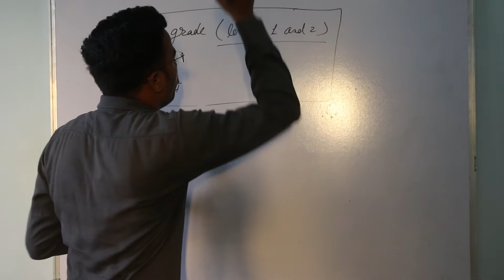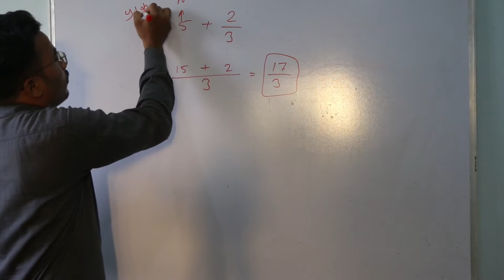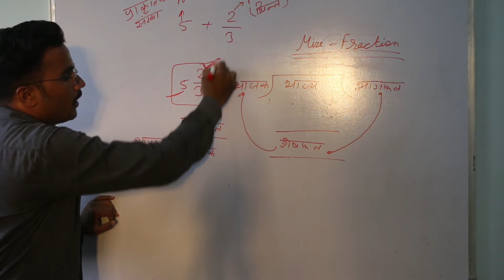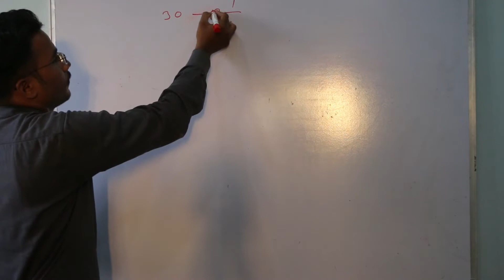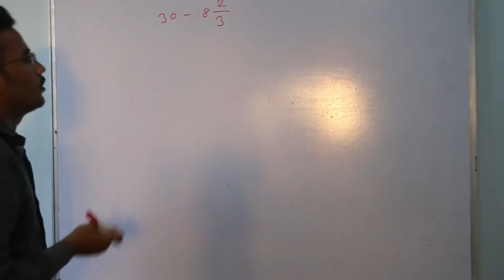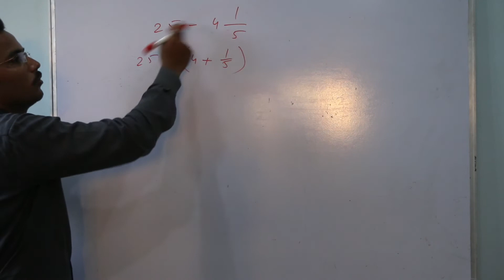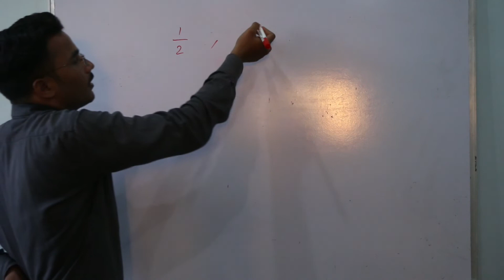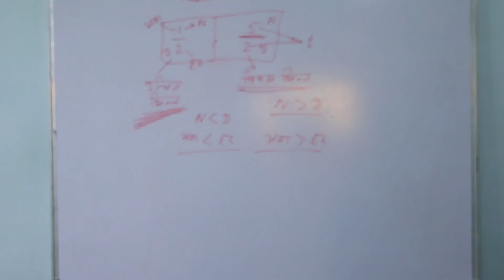Mix Fraction (मिश्रित भिन्न)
Sher Mohammad sir